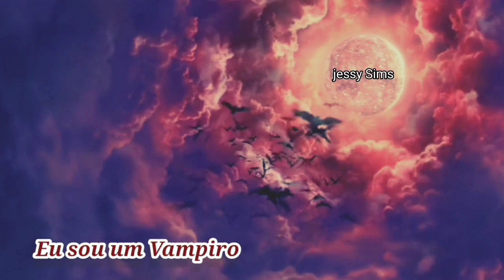Eu sou um Vampiro|| 10°Ep || é melhor para mim ficar longe de você/ como tudo aconteceu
Mais informações:::

Titulo Eu sou um Vampiro
produção Jessy Sims
Sere dublada. Pt-BR
Gênero. Drama, Romance e Fantasia

[[ baseado em filmes de vampiro ]]

A história conta sobre três amigos
inseparáveis
descobrindo um Mundo diferente do que eles estão acostumados a ver.